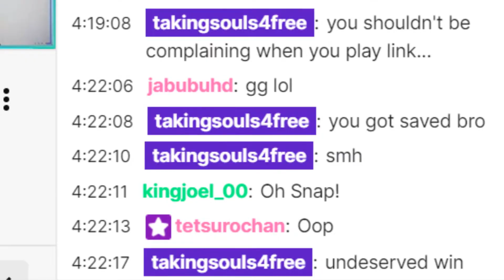1 Year Ago, Today: The Birth of TakingSouls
Where it all began...bragging rights earned since day one.